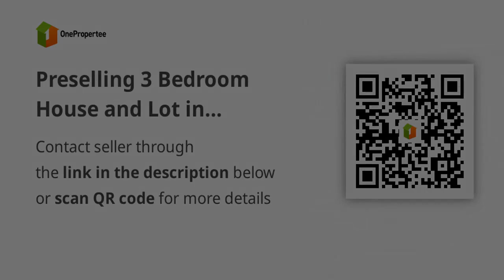Preselling 3 Bedroom House and Lot in Calamba, Laguna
House Type: Single Attached House
Number of Bedrooms: 3
Number of Bathrooms: 2
Floor Area in sqm: 66 sqm.
Lot Area in sqm: 112 sqm.
Number of Floors: 2
Number of Car Parking Spaces: 1